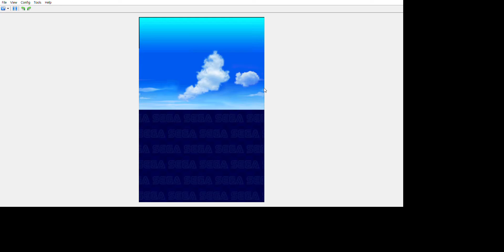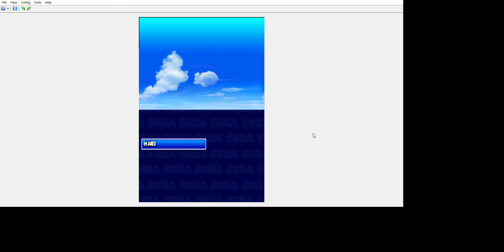배리나 와 배리나의 입양된 딸내미가 비키니 입고 임신한채로 내 침대위에 누워있는 장면을 보고 딸을 치고 있습니다.